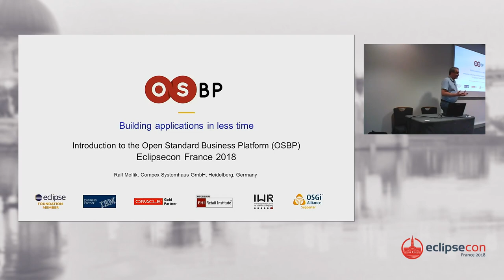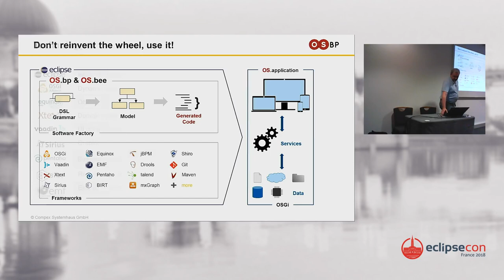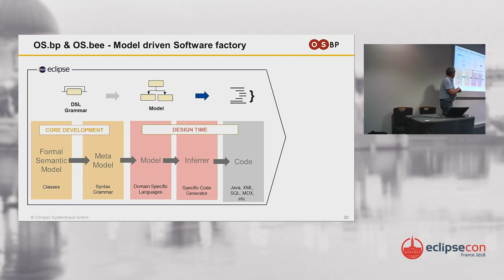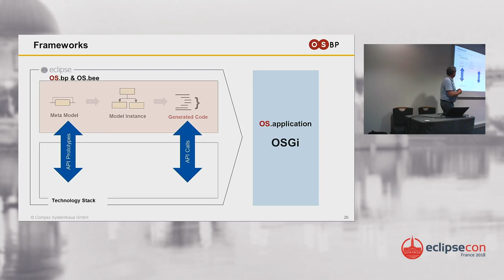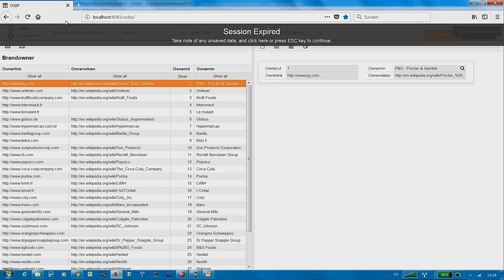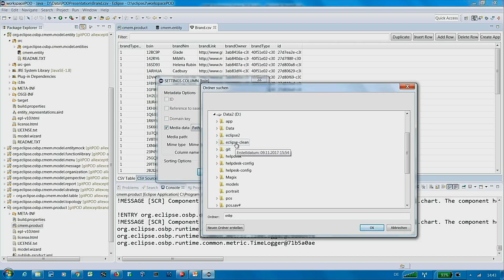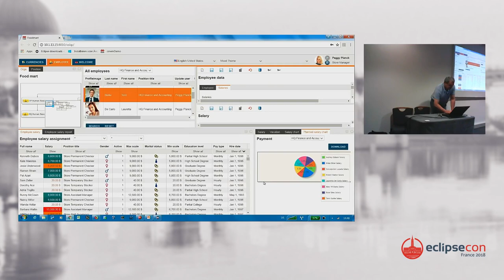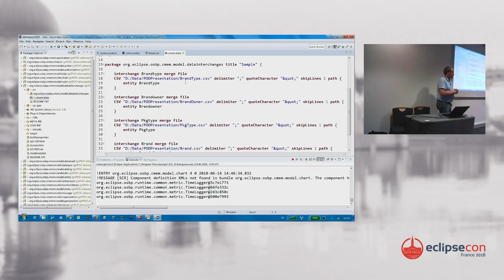Building applications in less time - introduction to the Open Standard Business Platform (OSBP)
EclipseCon France 2018

Speaker(s):
Ralf Mollik (Compex Systemhaus GmbH)

What do you need to make your business application shine? A unique architecture of 20+ Domain Specific Languages (DSL), driving a combination of open-source Eclipse frameworks and proven software engineering methods.

A new Eclipse technology project enters the stage, intended to not less than deliver a complete toolbox for creating business applications. The Open Standard Business Platform (OSBP) comprises a model-based software factory composed of extensible frameworks, tools and runtime environments for building, deploying and managing business applications across their lifecycles.

We will present a:

      best-of-breed (Eclipse, OSGi, EMF, BIRT, Xtext, Vaadin, Sirius, Apache Shiro and others),
      cross-platform,
      open standard business engineering environment
      for modeling & generation of sustainable business applications,
      independent of specific platforms.

We will illustrate the power of OSBP in building a model based application in a live demonstration using examples from implemented projects. We can exemplify how business applications can be built in no time. Well, almost!